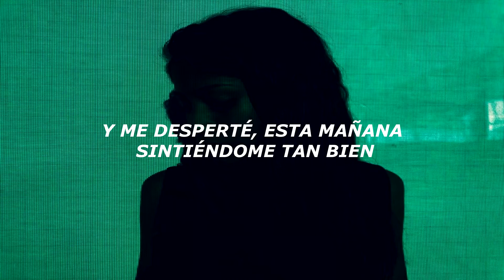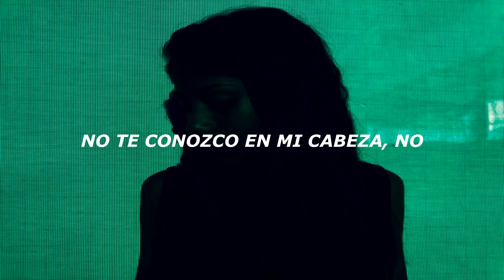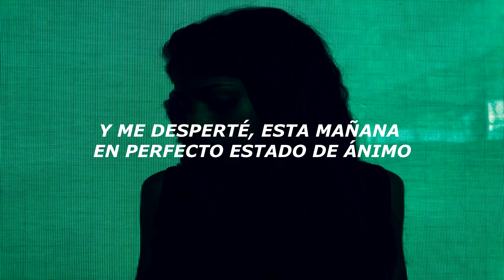Madson Project - No Longer In My Head (Español) Audio3D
Desperté, ya no estaba mas en mi cabeza, no mas. Todo sigue como si nada pasa, hasta que desperté nuevamente y nuevamente nada había en mi cabeza, todo era blanco, estaba tan tranquilo y relajado, me senté, estaba emocionado, desperté, y dije, ¿Que es esto?, esto no es peculiar y no pasa comúnmente.